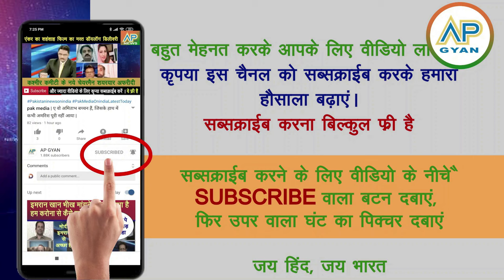Pakistan shocked: Germany aur India ke beech maha deal, India get special status | pak media